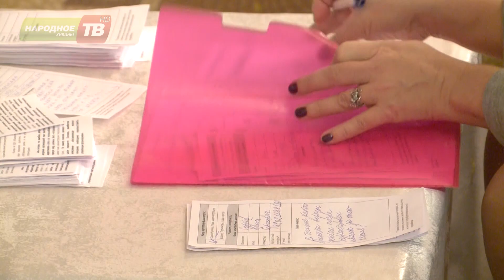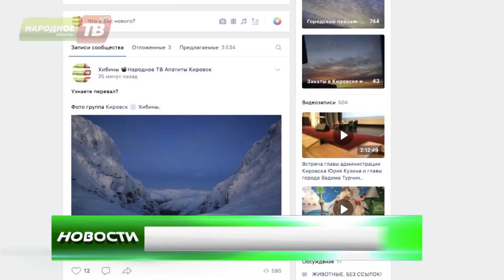В Кировске впервые состоялся открытый диалог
В Кировске впервые состоялся открытый диалог между городской властью и жителями. Встреча прошла в формате "вопрос-ответ". За два часа Юрий Кузин, глава администрации, и Вадим Турчинов, глава города, получили более ста пятидесяти обращений граждан. За ходом общения следила наша съёмочная группа.